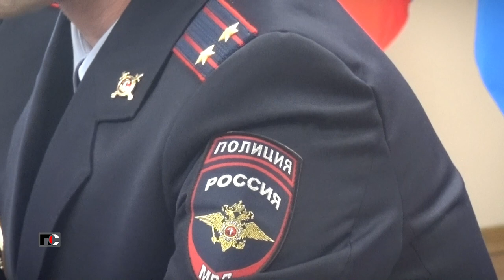Патрульная Служба - 22.10.13